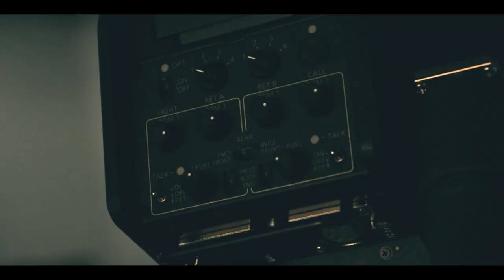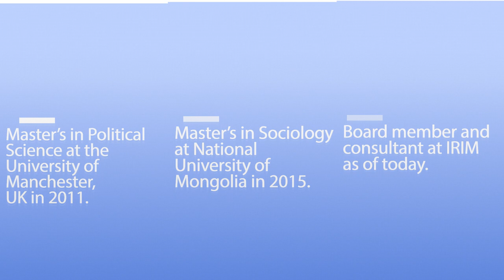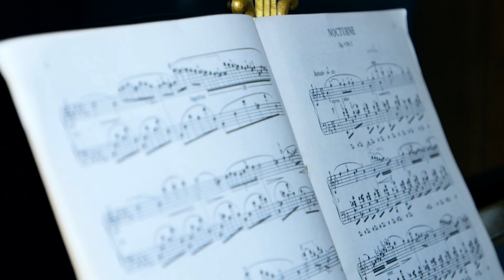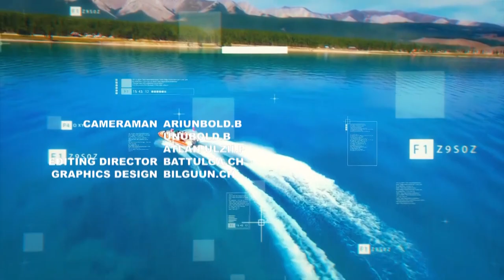Talk Show | Dolgion.A | MNB World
Today's 'Talk Show' guest is Miss Dolgion Aldar, who is a development professional, CEO, and manager with 10 years of experience in research and senior management roles. Her career spans governance, social development, responsible mining, gender, and education.